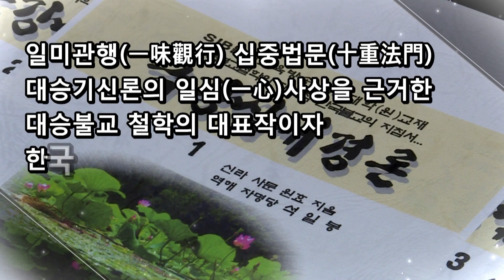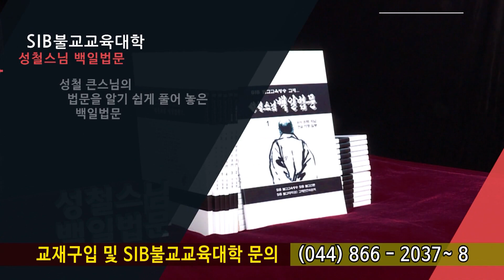금강삼매경론... 제161회... 제4본각리품(本覺利品)... 무명(無明)의 긴 밤에 들어 망상의 꿈만...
*석일봉스님 저서/도서쇼핑몰